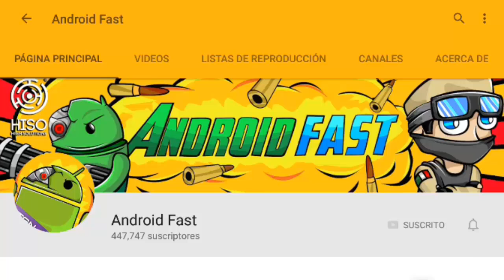COMO CONVERTIR TU MINECRAFT PE 1.0 EN MINECRAFT DE COMPUTADORA